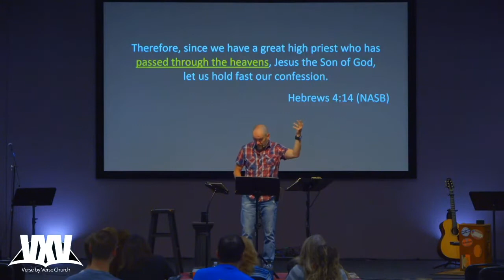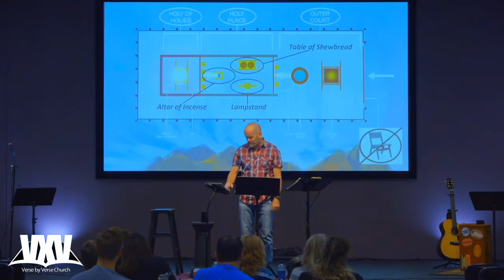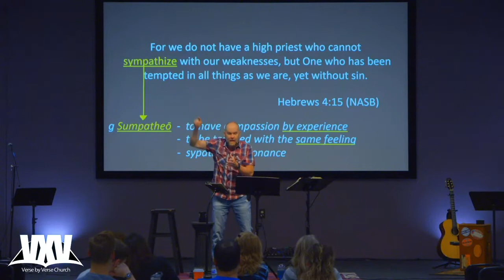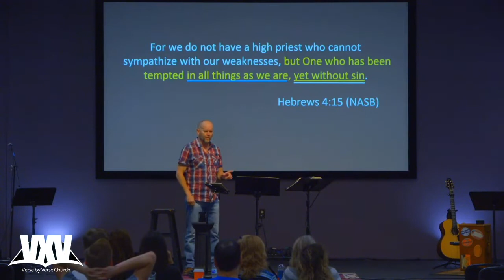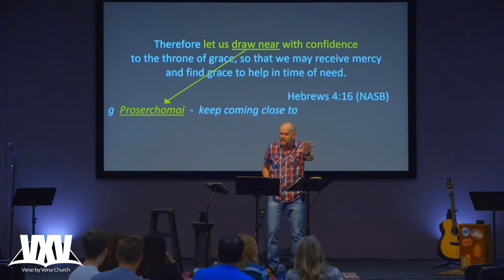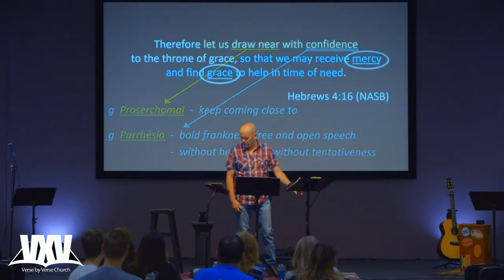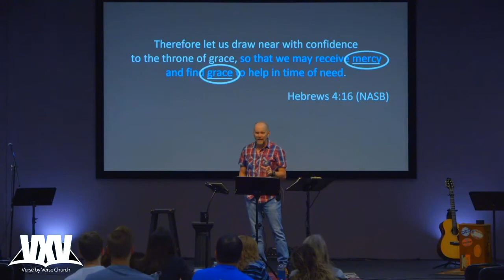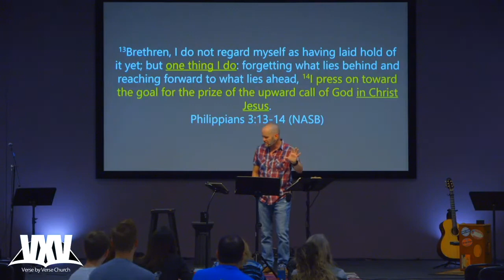Verse by Verse - Hebrews 4:14-16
We resume our study in the rich text of Hebrews, where we begin to study the great high priesthood of Christ. Now what does a priest do? Well he takes men to God. As the wonder of God’s sovereign leading over Verse by Verse Church continues, we now move into a subject that is dealt with only here in the New Testament - and how compelling that we find ourselves right here right now at such a time as this. What we as the Church must present to our world and hold up to our Nation, is the supremacy of Jesus Christ our great high priest - who takes men to God and who is superior to all of the competing affections and narratives holding us hostage. Get your word on with us this week, as the Lord entreats His church to come boldly to the throne of grace with great confidence and without hesitation, where He waits to dispense His magnificent mercy and His galactic grace - at this our time of extraordinary need.